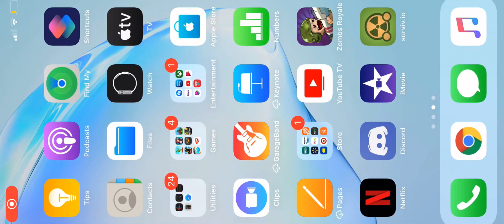Become a GIANT!-Zombs Royale.io How to become huge in Zombs royale.io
This pro prodigy gaming and I am here to entertain and show how to get good at video games. Today I show you how to become a GIANT!Also I ask you to please leave a comment saying you watched this video and please leave feedback!

you will get early access and early updates.

My friend code is Michael#6946